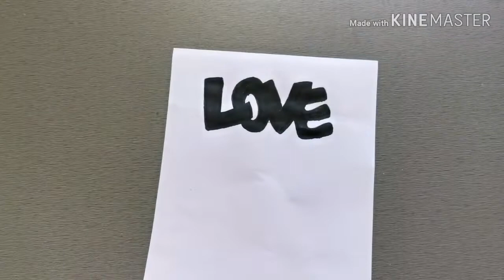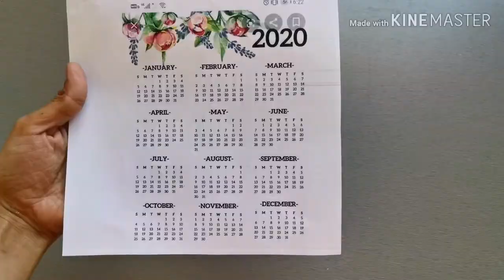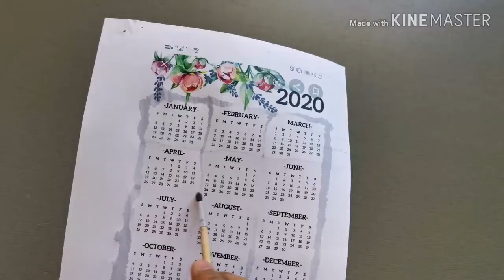Calendar On Glass Jar| കുപ്പിയില്‍ ഒരു കലണ്ടര്‍| Glass Bottle Calendar|Love Theme Glass Bottle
A simple trick to show case 2020 calendar on a waste glass jar.easy tricks are mentioned for painting and doting techniques.

Happy Crafting.